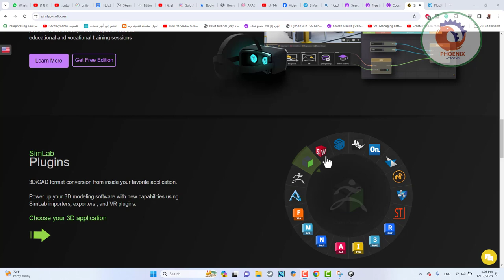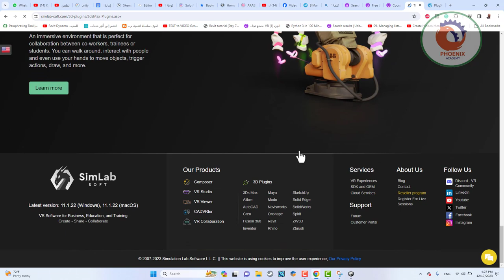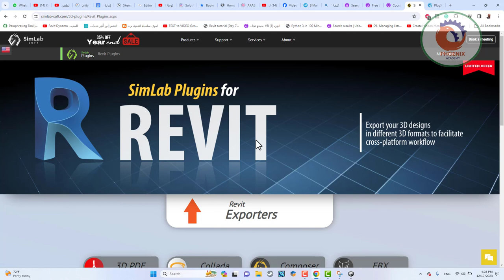simlab للتصدير من البرامج المختلفة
❤️ روابط التواصل
✅ انستجرام